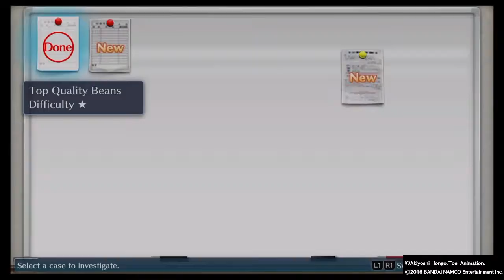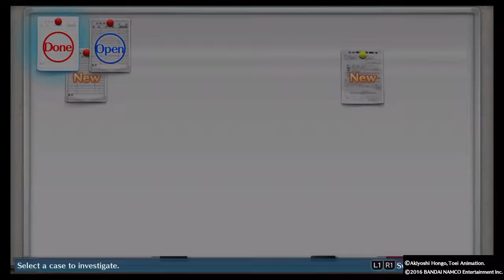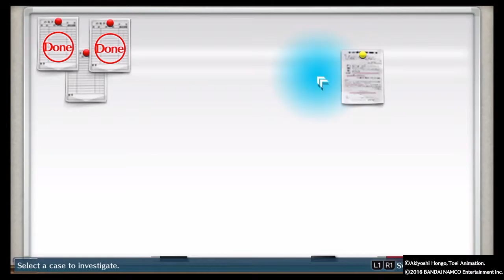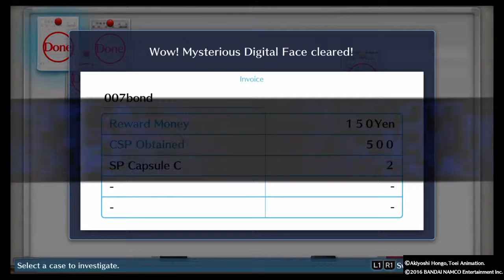Digimon story cyber sleuth they're here